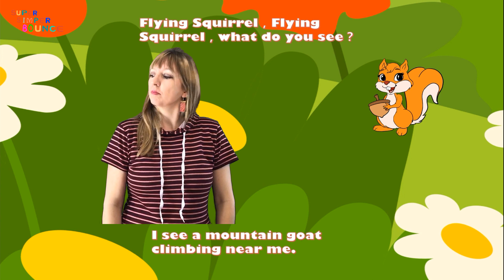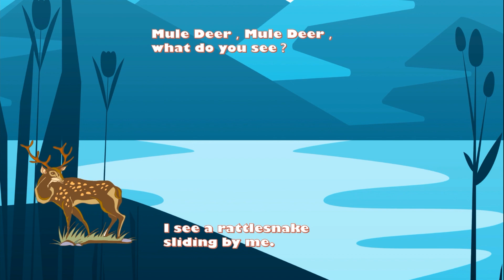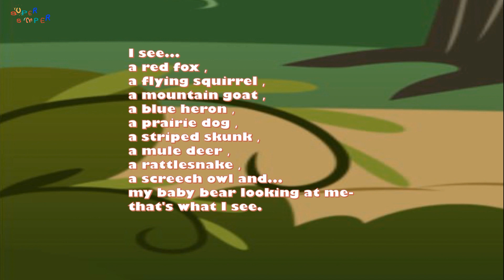Baby bear, baby bear, what do you see